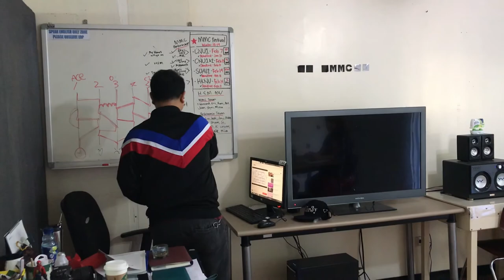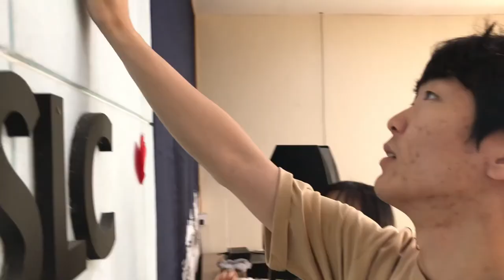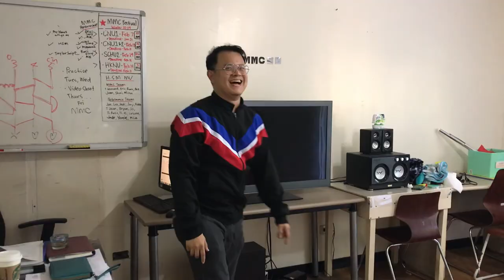Start of Something New Music Video by Hankyung National University Winter 2019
Multimedia Class
of Teacher Ace Aquino

High School Musical Edition